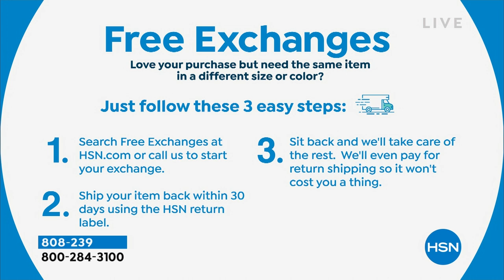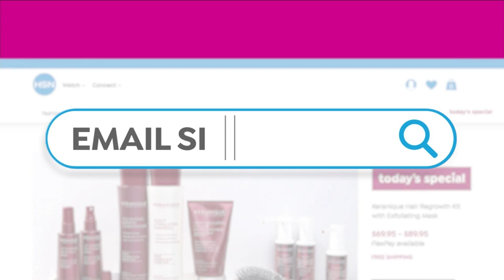HSN | Home Solutions featuring Bissell 08.06.2022 - 09 PM